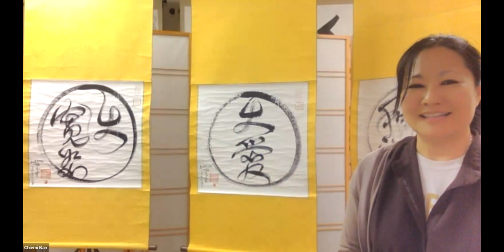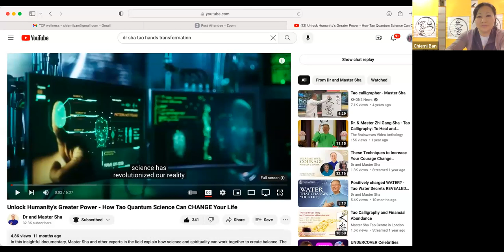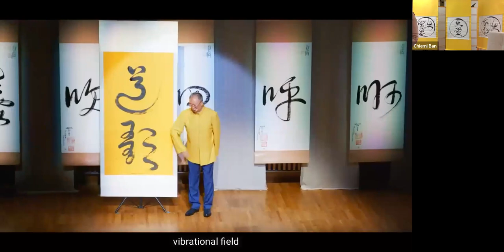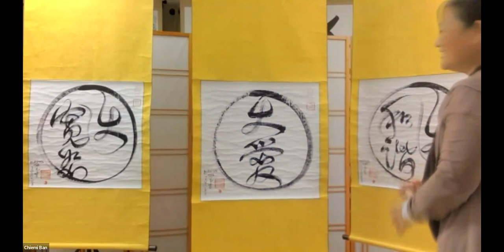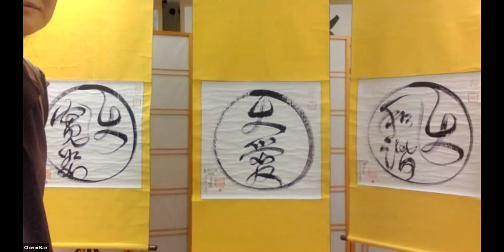12/14/23 - Tao Wellness Hour with Tao Calligraphy Field (Intro to Tao Calligraphy Field)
*Tao Calligraphy is a registered trademark of Universal Soul Service